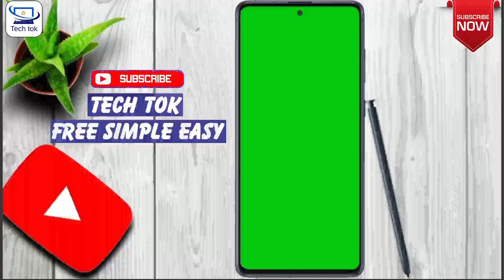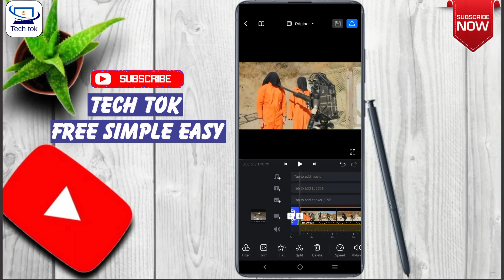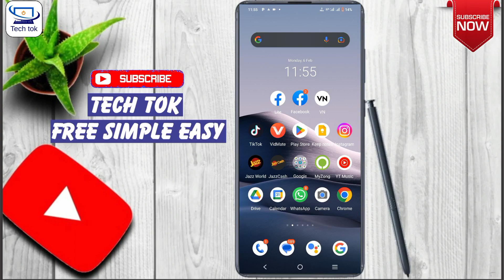How to Add Thumbnail in Facebook Video 2023 || Facebook Video me Thumbnail kaise Add Kare 2023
This video is about" How to Add Thumbnail in Facebook Video 2023 || Facebook Video me Thumbnail kaise Add Kare 2023 ||  ||"

how to add thumbnail on facebook video on mobile
how to add thumbnail on facebook page video
how to add thumbnail to facebook video on android
how to put thumbnail in facebook video using phone
how to put thumbnail on fb video
how to add thumbnail to facebook live video
can you put a thumbnail on a facebook video
adding thumbnail to facebook video
how to add a thumbnail to a facebook video
how to add a thumbnail to a facebook live video
how to add thumbnail on fb video
add a picture to an existing facebook post
can you add thumbnail to facebook video
add a picture to a facebook post
how to add thumbnail to facebook video
how to add a thumbnail to a video on facebook
add a picture to a post on facebook
how to add a picture to a facebook page post
edit facebook video thumbnail on phone
edit facebook video thumbnail
edit facebook video thumbnail 2021
how to change the thumbnail for a video in facebook
how to choose a thumbnail for a video on facebook
how to fix facebook video thumbnail
thumbnail video facebook post
how to pick thumbnail for facebook video
how to make thumbnail for facebook page video
video thumbnail facebook size
thumbnail video facebook 2021
change video thumbnail facebook 2022
facebook video thumbnail aspect ratio
facebook video thumbnail dimensions